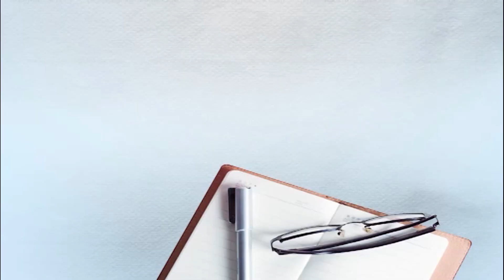ਮੁਸਲਿਮ ਭਾਈਚਾਰੇ ਨੇ ਦੀਵਾਲੀ ਦੇ ਤਿਉਹਾਰ ਨੂੰ ਮਨਾ ਮਲੇਰਕੋਟਲਾ ਨੂੰ ਦਿੱਤੀ ਵੱਖਰੀ ਪਹਿਚਾਣ